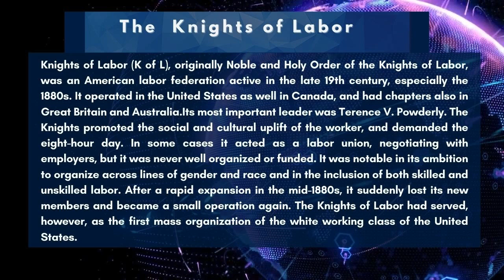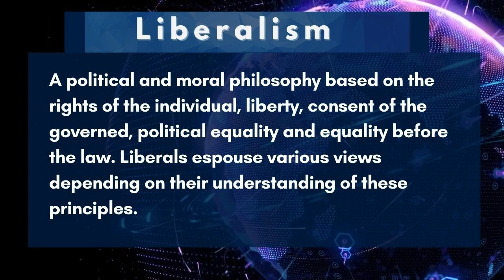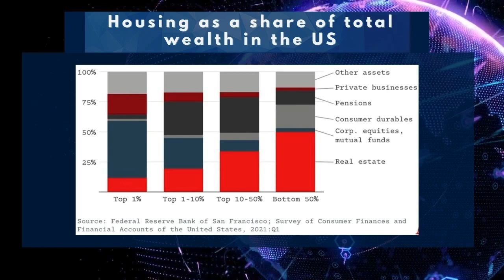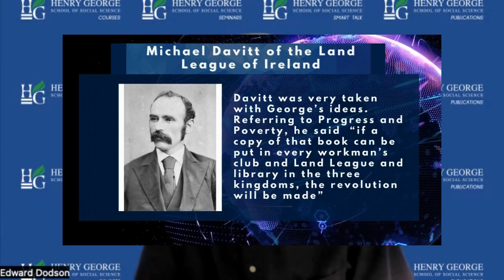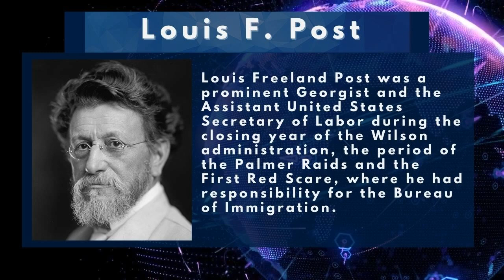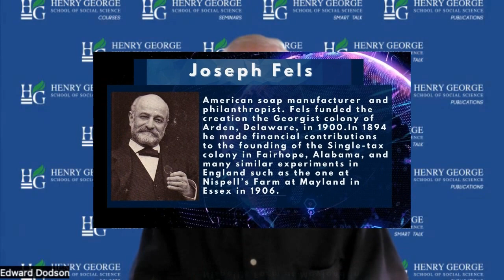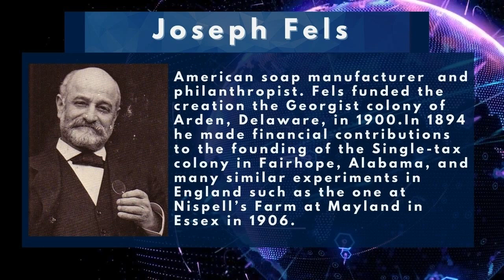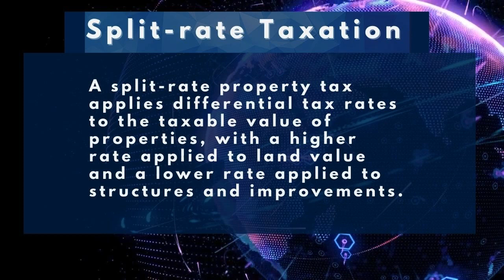How Henry George Shaped Modern Liberalism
Land and Liberty: Henry George and the Crafting of Modern Liberalism is the newly published book by Dr. Christopher England, professor of history at Georgetown University.

In this edition of Smart Talk, Ed Dodson speaks with Dr. England about George’s greatest contribution to the liberal movement: his popularization of the notion of social value via his emphasis on land value. They discuss how George re-contextualized liberalism in a way that builds off early Lockean ideas on the right to own what one produces.